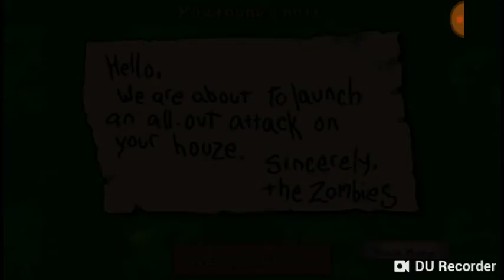Plants vs zombies part 3